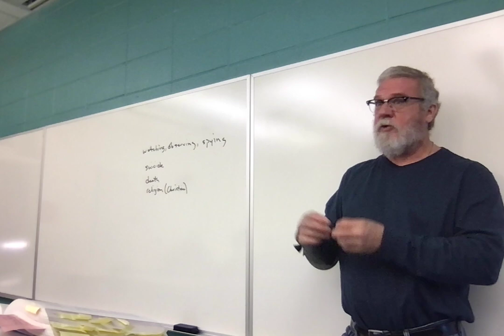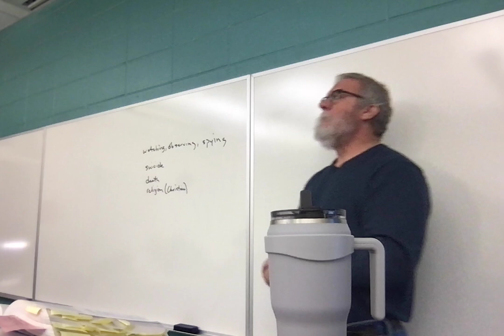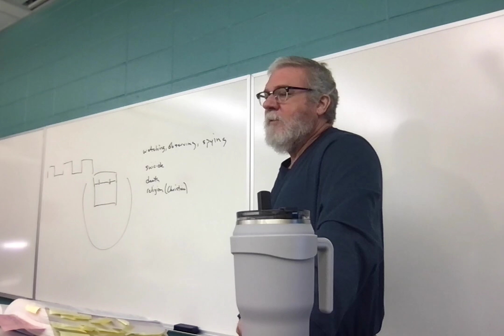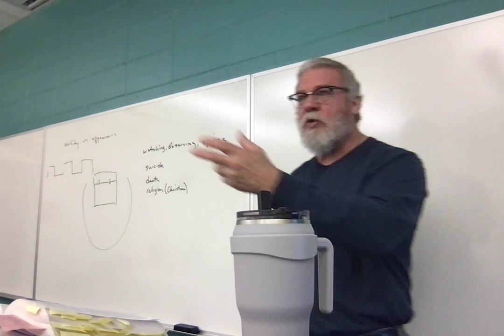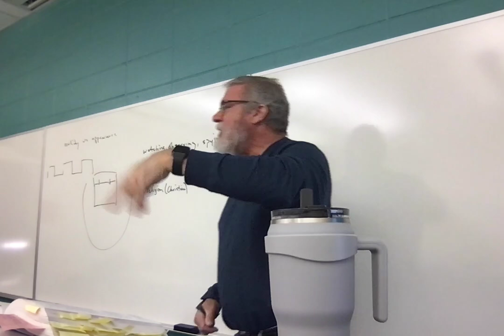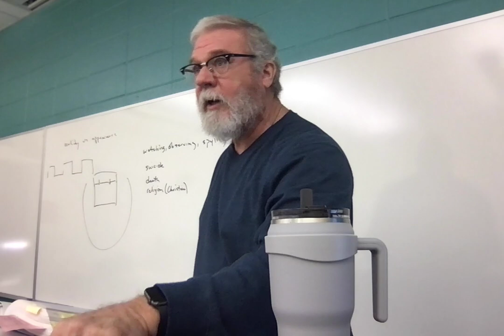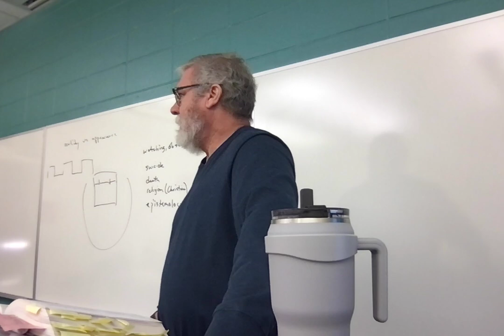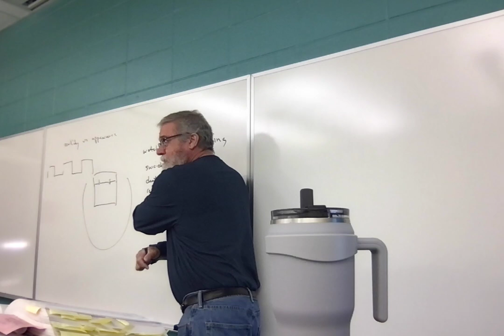ENGL 2030.008 Lecture 17 31523 Hamlet 1.1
Lecture 17:  Hamlet 1.1